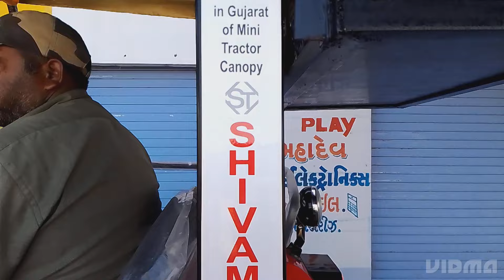Solis tractor fibre chatri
Shivam tractor fibre canopy manufacturing & accessories